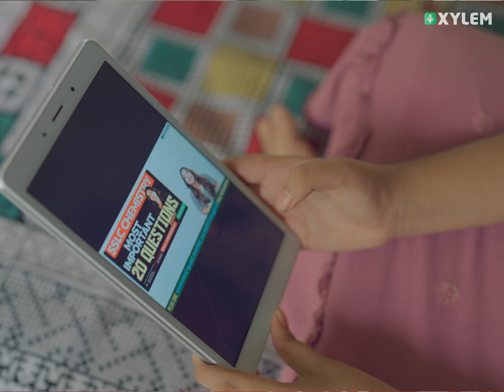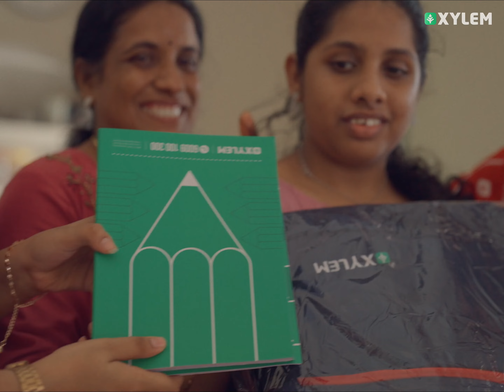പ്രതിസന്ധികളെ പ്രതീക്ഷകൾ ആക്കിയവൾ! | Xylem SSLC